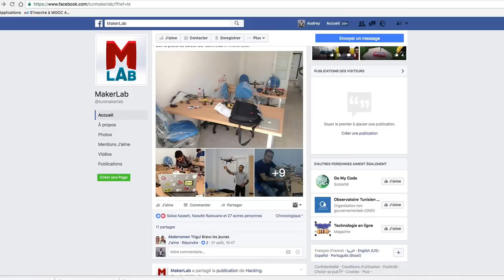Fab Manager of MAKERLAB, Tunisia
Découvrez ici mon interview avec un des membres du MAKERLAB, un espace collaboratif dédiés aux projets TIC.
Dans cette vidéo Mohamed Guembri, Fab Manager nous parle de la genèse de ce projet
Suivre nos invité sur Facebook :
Liker & Partager avec vos amis
Plus d'infos :